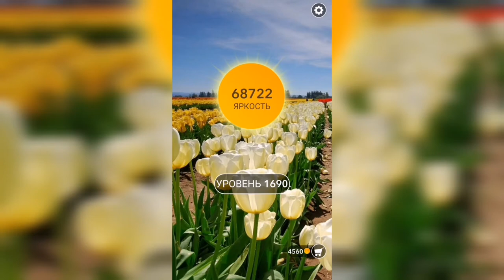Word / Слово Крест: Поиск русского кроссворда / Уровень 1690